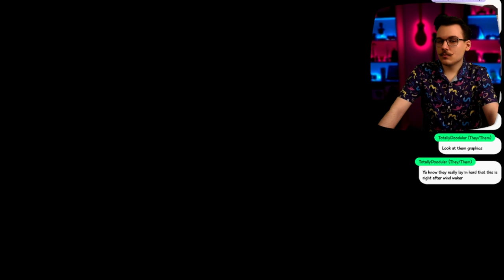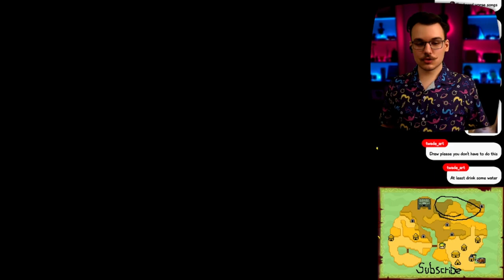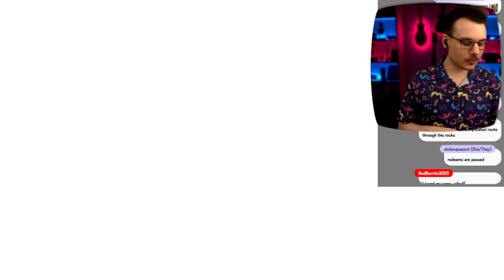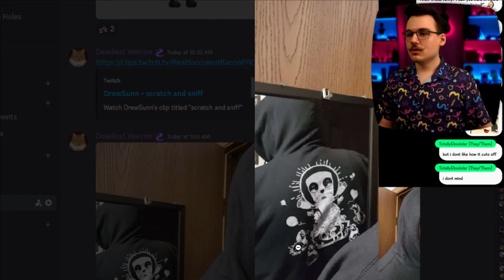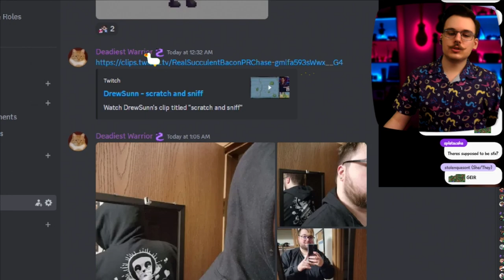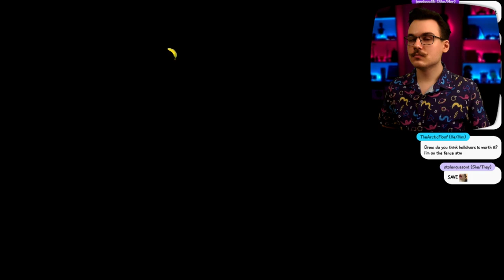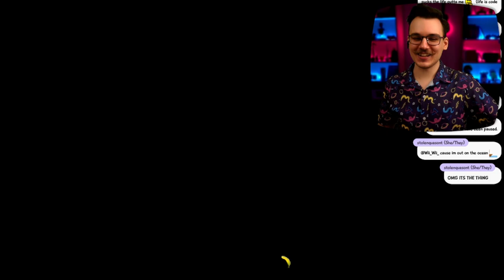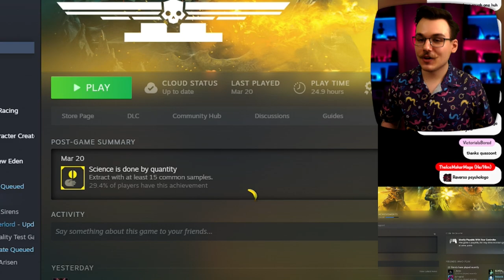Tetra's Demise - The Legend of Zelda: Phantom Hourglass (Part One)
Twitch (Thursday through Sunday at 10 PM EST)

ChatReplay is a browser extension/add-on that allows you to view a playback of the Twitch chat alongside the video!

00:00:00 - Safe :)
01:48:05 - VOLUME WARNING
01:49:05 - Safe :)
02:03:02 - VOLUME WARNING
02:03:19 - Safe :)
02:31:48 - VOLUME WARNING
02:32:08 - Safe :)
03:38:33 - VOLUME WARNING
03:39:22 - Safe :)

Game: N/A
Taking place immediately after The Wind Waker, in which Link defeats Ganondorf who turns to stone and remains at the bottom of a now sealed away Hyrule, Link and Tetra travel over the flooded Hyrule called the Great Sea on board Tetra's pirate ship. Along the way, the pair discover the Ghost Ship and Tetra enters it; however, immediately after entering the Ghost Ship, she screams for help. While Link attempts to follow her, he slips and falls into the ocean. Washed ashore on an island, Link is awakened by Ciela, a fairy. The adventure begins... Again.